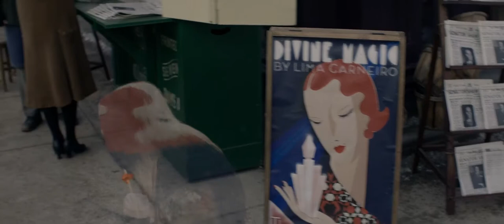Mayhem out Of the box In full Hd . Fantastic beasts epic escape.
Newt's Creatures out of the box.